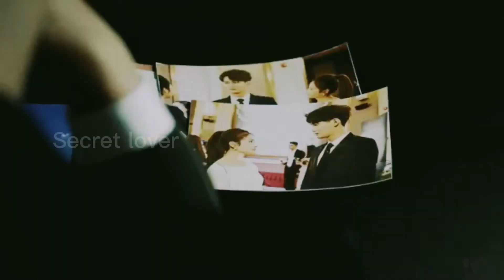As long As you love me| Dylan Xiong & Lai Yu Meng| Chinese drana/